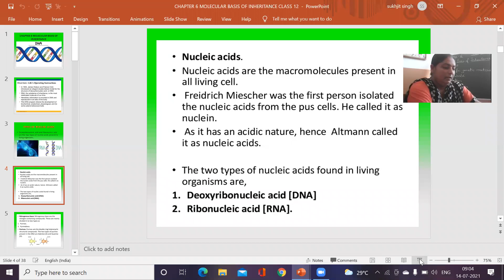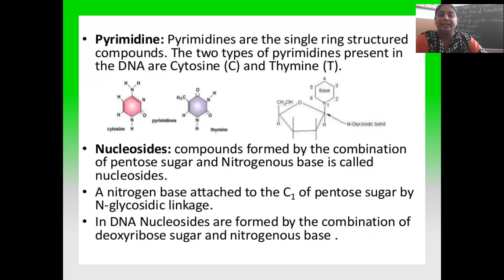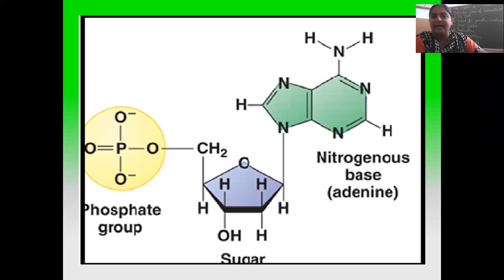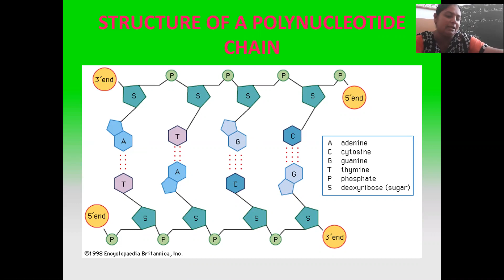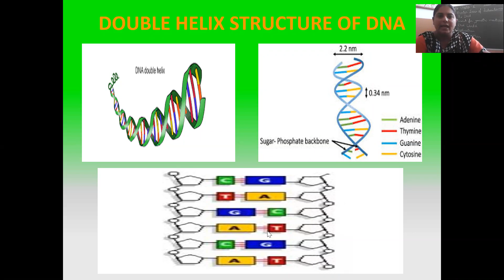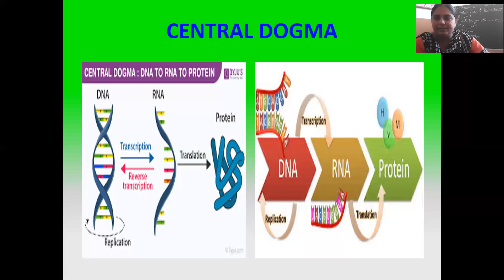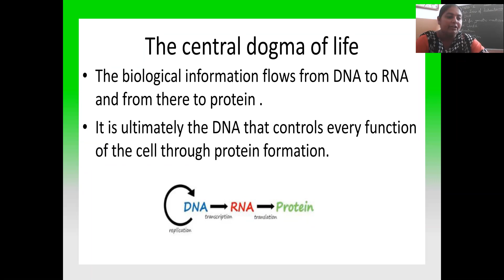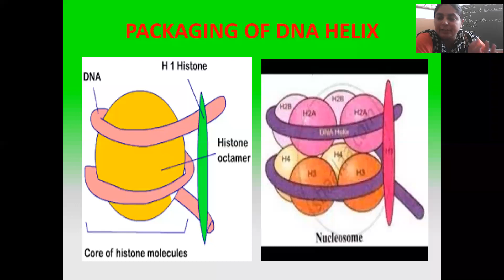CHAPTER 6 MOLECULAR BASIS OF INHERITANCE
Everything about biology-SALIENT FEATURES OF WATSON AND CRICK MODEL OF DNA,PACKAGING OF DNA HELIX.